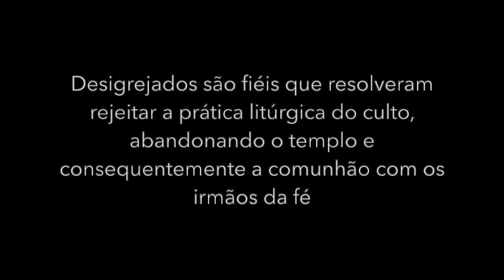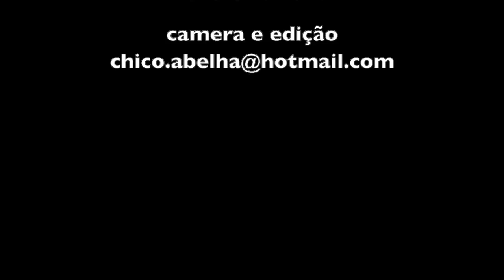DESIGREJADOS - BRUNO DA MONTANHA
De acordo com o IBGE (Instituto Brasileiro de Geografia e Estatística), em 2010 foi feito uma pesquisa para avaliar a performance da Religiosidade no Brasil.  Segundo a publicação, o grupo que mais cresceu foi os que se declararam “sem religião”. Sendo assim, dos 40 milhões de evangélicos do Brasil, 10%, ou seja, 4 milhões, se auto intitulam desigrejados. Percebe-se aqui algo inédito, pois se antes só ouvíamos falar de cristãos católicos não praticantes, hoje, também estamos ouvindo: sou evangélico não praticante!

Os “desigrejados”, segundo definições teológicas, são pessoas que por descontentamento com a liderança local de sua congregação e com a estrutura rígida das igrejas onde frequentavam. Resolveram rejeitar a prática litúrgica do culto, abandonar o templo e consequentemente a comunhão com os irmãos da fé, tornam-se em evangélicos nominais, isto é, sem vínculo eclesiástico.

Leia o texto completo, de autoria de Karina Passos Marinho, clicando no link abaixo...